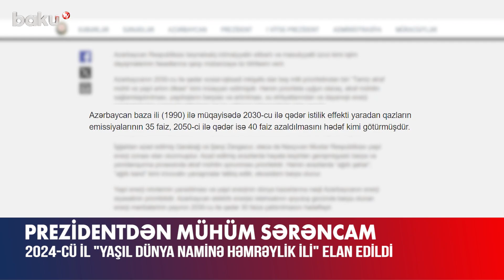2024-cü il “Yaşıl dünya naminə həmrəylik ili” elan edildi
2024-cü il “Yaşıl dünya naminə həmrəylik ili” elan edildi

Azərbaycanda 2024-cü il “Yaşıl dünya naminə həmrəylik ili” elan edilib. Bu barədə Prezident İlham Əliyev sərəncam imzalayıb.
Sərəncamda qeyd olunub ki, Azərbaycan beynəlxalq ictimaiyyətin etibarlı və məsuliyyətli üzvü kimi iqlim dəyişmələrinin fəsadlarına qarşı mübarizəyə öz töhfəsini verir.
Ölkəmizin 2030-cu ilə qədər sosial-iqtisadi inkişafa dair beş milli prioritetindən biri “Təmiz ətraf mühit və yaşıl artım ölkəsi” kimi müəyyən edilib. Həmin prioritetə uyğun olaraq, ətraf mühitin sağlamlaşdırılması, yaşıllıqların bərpası və artırılması, su ehtiyatlarından və dayanıqlı enerji mənbələrindən səmərəli istifadənin təmin edilməsi istiqamətində işlər aparılır.
Azərbaycan baza ili – 1990-cı illə müqayisədə 2030-cu ilə qədər istilik effekti yaradan qazların emissiyalarının 35 faiz, 2050-ci ilə qədər isə 40 faiz azaldılmasını hədəf kimi götürüb.
İşğaldan azad edilmiş Qarabağ və Şərqi Zəngəzur, eləcə də Naxçıvan Muxtar Respublikası yaşıl enerji zonası elan olunub. Azad edilmiş ərazilərdə həyata keçirilən genişmiqyaslı bərpa və yenidənqurma prosesində ətraf mühitin qorunması prioritetdir. Həmin ərazilərdə “ağıllı şəhər”, “ağıllı kənd” kimi innovativ yanaşmalar tətbiq edilir, ekosistem bərpa olunur.
Yaşıl enerji növlərinin yaradılması və yaşıl enerjinin dünya bazarlarına nəqli Azərbaycanın enerji siyasətinin prioritetidir. Azərbaycan elektrik enerjisi istehsalının qoyuluş gücündə bərpa olunan enerji mənbələrinin payının 2030-cu ilə qədər 30 faizə çatdırılmasını hədəfləyir.
BMT-nin İqlim Dəyişmələri üzrə Çərçivə Konvensiyasının Tərəflər Konfransının 29-cu sessiyası – COP29 kimi mötəbər bir tədbirin Azərbaycanda keçirilməsi ilə əlaqədar yekdil qərarın verilməsi beynəlxalq ictimaiyyət tərəfindən Azərbaycana böyük hörmət və etimadın, eləcə də ölkəmizin milli, regional və qlobal səviyyədə ətraf mühitin qorunması, iqlim dəyişmələrinin qarşısının alınması işinə töhfəsinin təqdir olunmasının bariz nümunəsidir.
İqlim dəyişmələrinə qarşı qlobal mübarizədə beynəlxalq həmrəyliyin gücləndirilməsi məqsədilə Azərbaycanda 2024-cü il “Yaşıl dünya naminə həmrəylik ili” elan edilib.

2024-cü il “Yaşıl dünya naminə həmrəylik ili” elan edildi